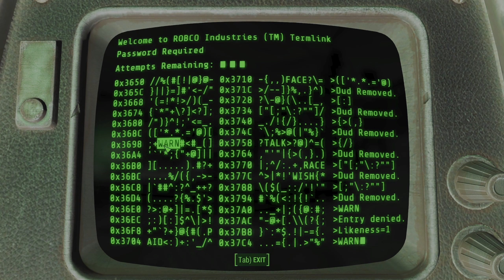Fallout 4 (PC NextGen Update)- Ghoul Groceries Part 4